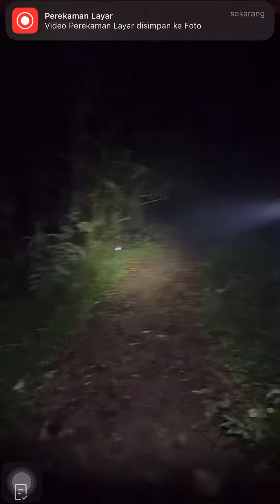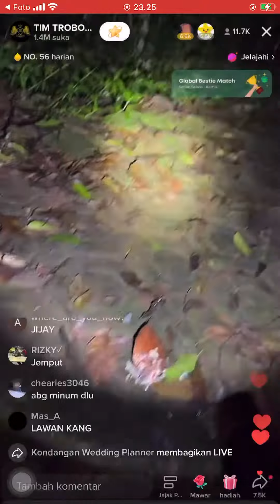TIM TROBOS MITOS LIVE HUTAN LARANGAN DI SUBANG JAWA BARAT 1 NOVEMBER 2022